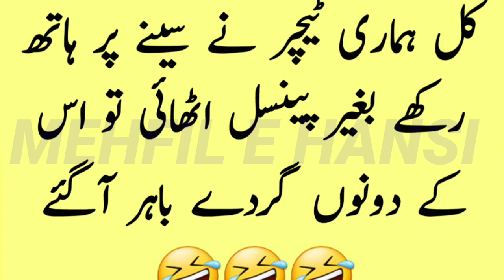Aaj ka lateefa 😆 | دونوں گردے باہر آگئے 🤣 | Funny jokes in urdu 😁 | Funny Latifah 😄 | Mehfil E Hansi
Jazak allah ❤❤❤❤❤